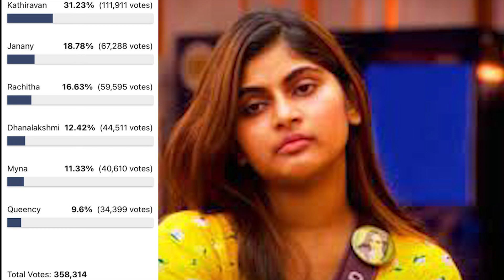Bigg Boss 6 Tamil Voting Result | 1st Dec 2022 | NavarasaPattarai